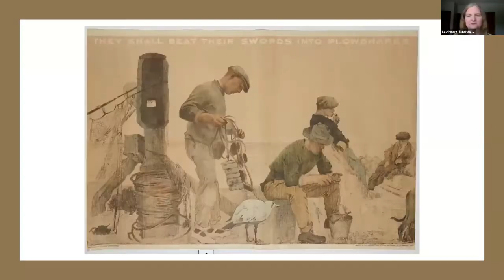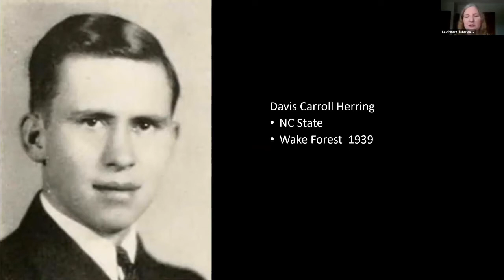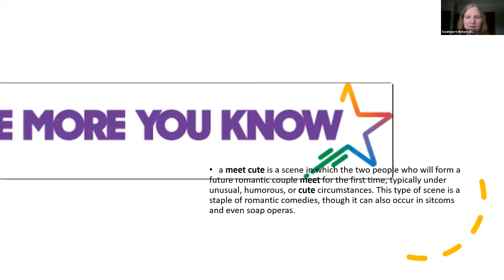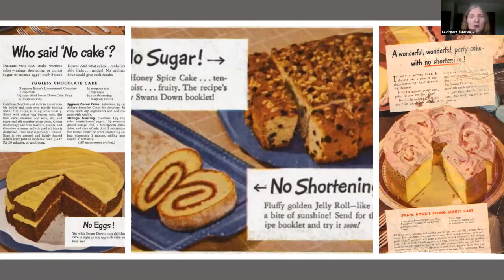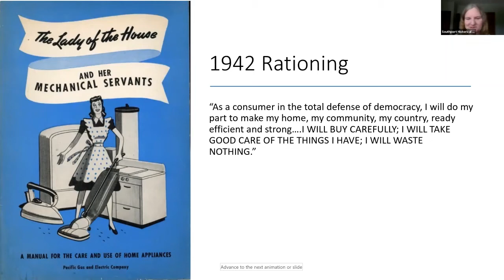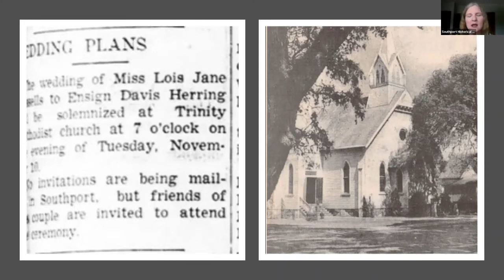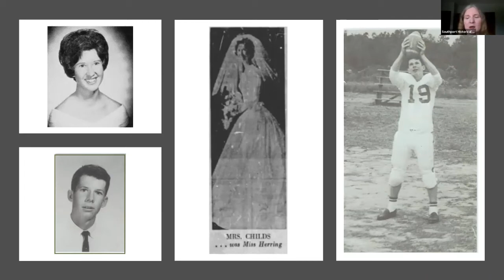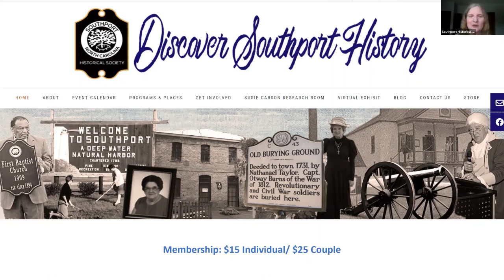Armchair History/ Liz Fuller - Love and War: Southport in WWII.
World War II turned Fort Caswell back into a military base and Southport back to a military town with plenty of stories about Southport's greatest generation.